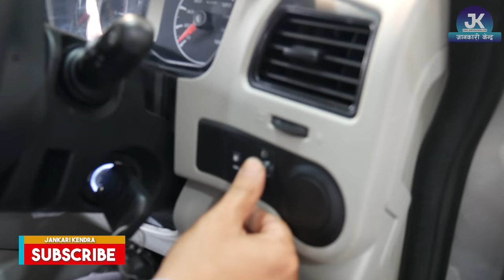Mahindra Scorpio Price In Nepal 2021 || यस्तो छ नेपालमा महिन्द्रा स्करपियोको मुल्य || Jankari Kendra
jankari Kendra

Our Details :
Information Center PVT.LTD (जानकारी केन्द्र)